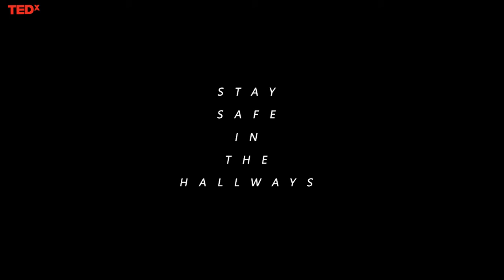News Package Diego Mejia and Jared Houghton